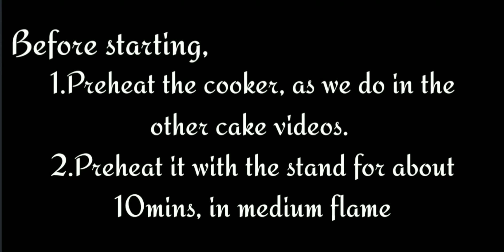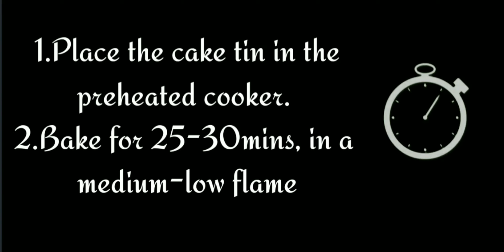Honey cake/ஹனி கேக்/Jam cake/Honey cake without oven/No oven honey cake recipe/Easy cake recipe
In this video we are going to see how to make
Honey cake/ஹனி கேக்/Jam cake
This is an easy and tasty cake recipe..
Make it easily at home and enjoy☺

தேவையான பொருட்கள்:-

முட்டை-1
சர்க்கரை(white sugar) -1 கப்
எண்ணெய்-3/4 கப்
வெண்ணிலா எஸன்ஸ்-1 & 1/2 டீஸ்பூன்
பால்-1/2 கப்
மைதா-2 கப்
பேக்கிங் சோடா-1/2 டீஸ்பூன்
பேக்கிங் பவுடர்-1 டீஸ்பூன்
உப்பு- ஒரு சிட்டிகை
தேன்-3 டீஸ்பூன்
ஜாம்-100 கிராம் (or) 1/4 கப்
தேங்காய்-1/2 கப்

Homely Cooking